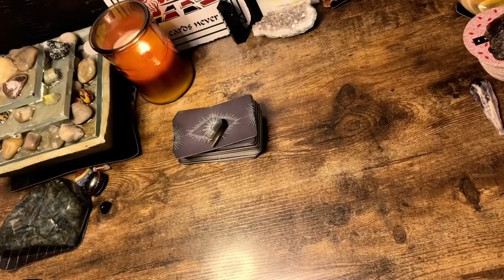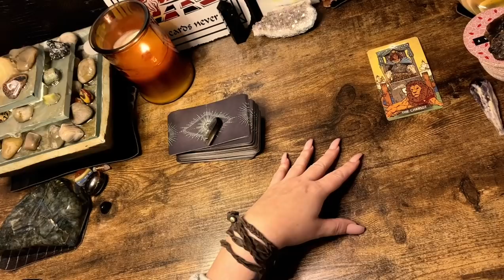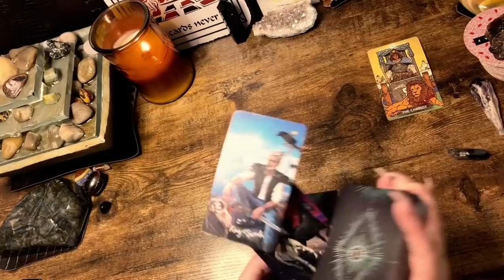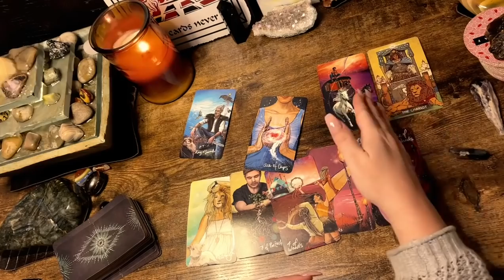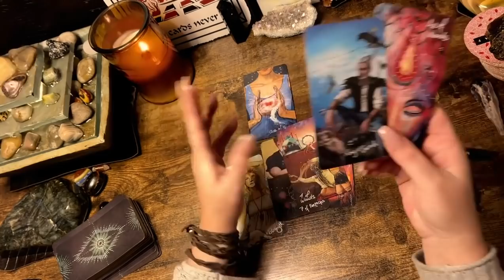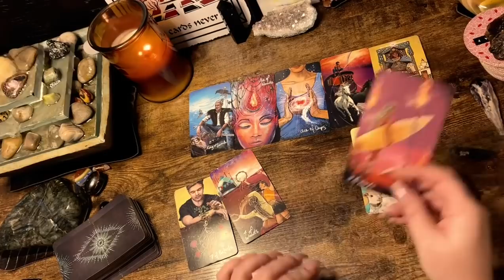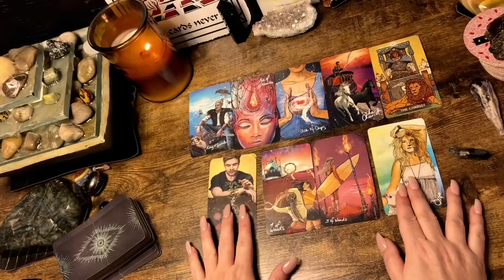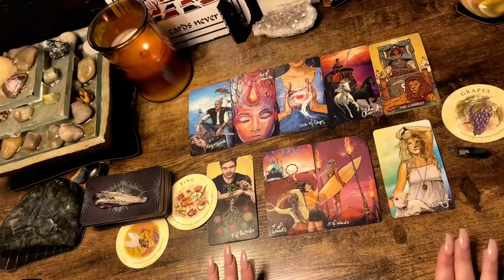TAURUS ♉️ “HANDS DOWN, BEST READING I’VE EVER SEEN!” LAST WEEK OF 2021 TAROT READING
These readings are prerecorded and a private link is sent to you. The readings are usually 10-15 minutes (depends on the messages) I ask for you to donate only what’s comfortable for you.  I only need the name of who it’s for and if you want love or general.  Feel free to include your zodiac information (although not necessary) for your reading.  Thank you!  Happy Holidays

Affirmators

Tea Leaves

Archangel Deck

Classic tarot

LOVE & LIGHT!!! 🧚🏻